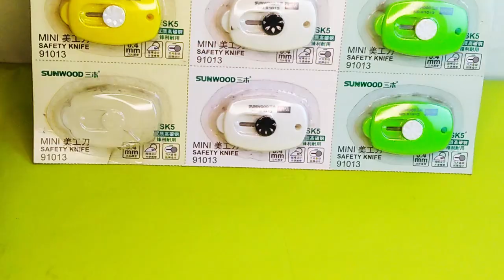SUNWOOD MINI CUTTER BLADE || CUTTER KNIFE || PAPER CUTTER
"Noorimpex"
Channel Description:
Welcome to Noorimpex, your enchanting gateway to the world of stationery and creativity! 🖋️🎨
🌟 Our Purpose 🌟
At Noorimpex, our mission is to ignite your passion for stationery and inspire your creative journey. We believe that the right stationery can transform ordinary moments into extraordinary memories. Whether you're a student, artist, planner addict, or simply someone who appreciates the beauty of pens, paper, and all things stationery, this channel is your haven.
🖋️ Stationery Hauls: Dive into the mesmerizing world of stationery with our thoughtfully curated hauls and collections, showcasing unique pens, journals, notebooks, and more.
🎨 DIY Projects: Unleash your inner artist as we guide you through captivating DIY projects, from bullet journal setups to personalized stationery crafts.
📓 Reviews & Recommendations: Stay informed with our honest reviews and recommendations of the latest stationery products, ensuring you make the best choices for your creative needs.
📝 Planning & Organization: Learn efficient planning and organizational tips and tricks to boost your productivity and creativity.
🌈 Creative Inspiration: Discover the limitless possibilities of stationery through our creative challenges, prompts, and collaborations with talented artists and creators.
Noorimpex is more than just a channel; it's a vibrant community of stationery enthusiasts, artists, and dreamers. We encourage you to share your own stationery adventures, ask questions, Order and connect with like-minded individuals who share your love for the finer things in stationery life.
So, grab your favorite pen, find a cozy spot, and let's embark on this enchanting journey together. 💌📚✨